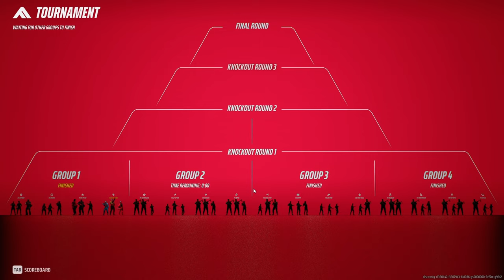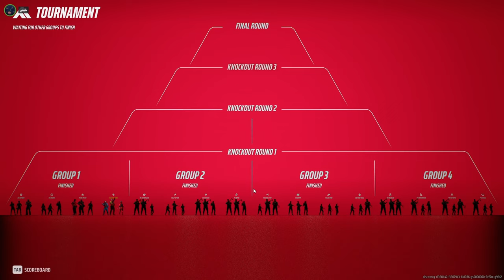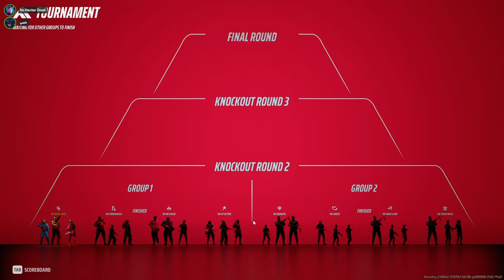Grinding Our Way To The Top - The Finals Ranked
Twitch - Watch me live and join in on the fun

Instagram - See behind-the-scenes photos and videos

Twitter - Follow my latest updates and thoughts

TikTok - Watch my short, fun videos

Thanks again for your support, and I hope you enjoy the video!

0:00 Match 1
11:30 Match 2
22:00 Match 3
33:23 Match 4 Final Round